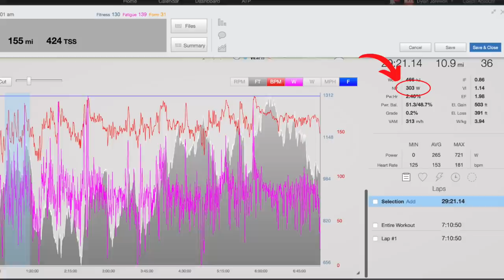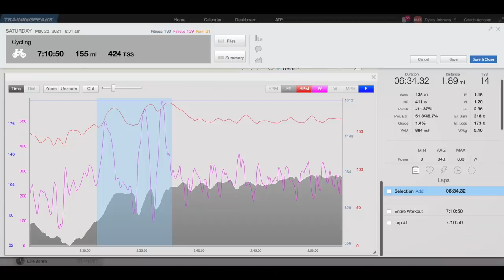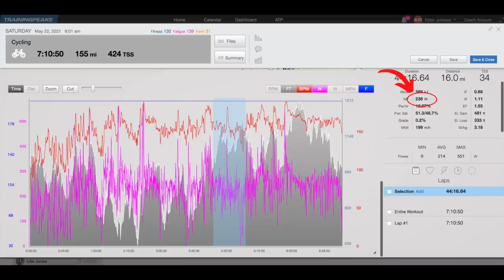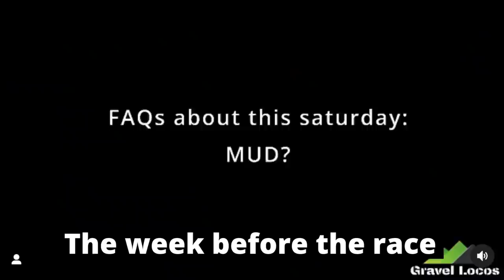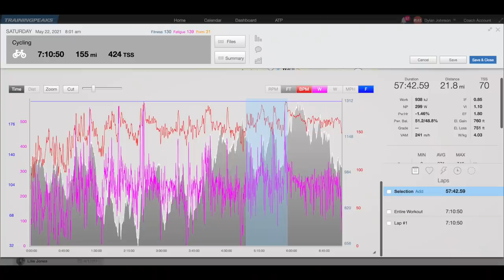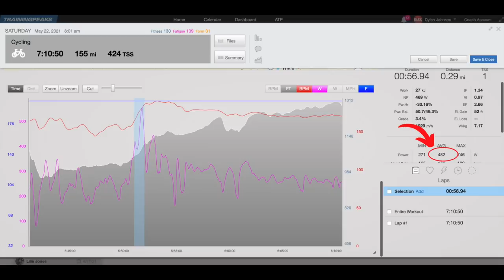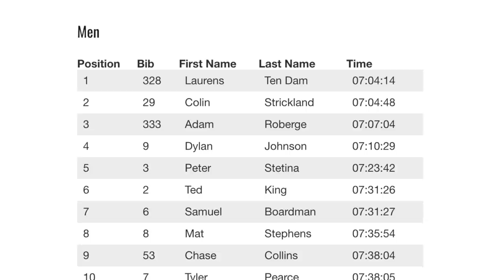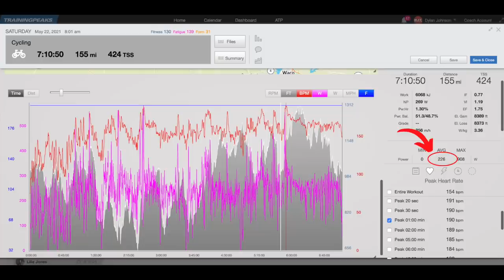Going Up Against the Fastest Gravel Racers in the US. Gravel Locos 150 Race Report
The Gravel Locos 150 brought some of the biggest names in US gravel racing to Hico Texas. I get into my power data, tactics, and pacing strategy for the race that landed me a top 5 finish.

Footage by @gravellocos @chris_averages_everything @rafospino

Facebook: Dylan Johnson Cycling Coach